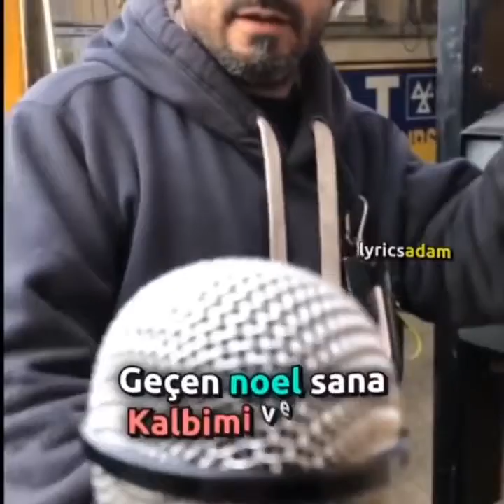GÜLMEK SENİNDE HAKKIN - EN KOMİK VİDEOLAR #3